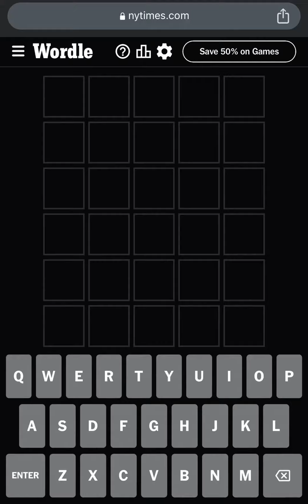Wordle 753 - Today’s Wordle July 12th, 2023 - Today Wordle Answer - What is the Wordle Today July 12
Wordle 753 - Today’s Wordle July 12th, 2023 - Today Wordle Answer - What is the Wordle Today July 12, 2023